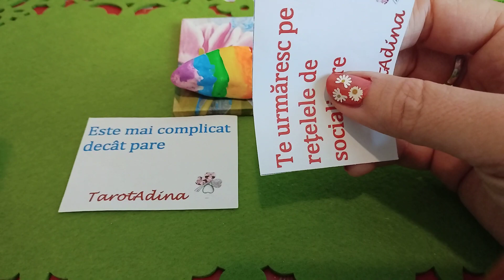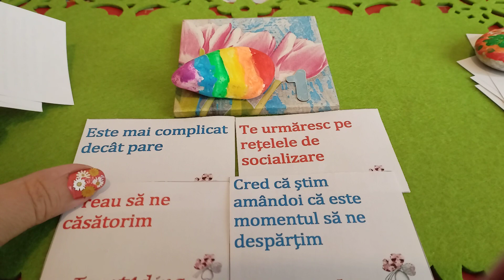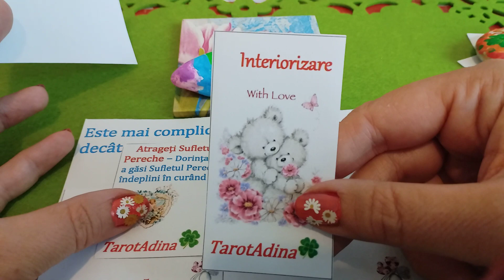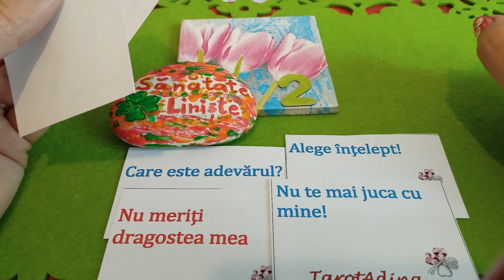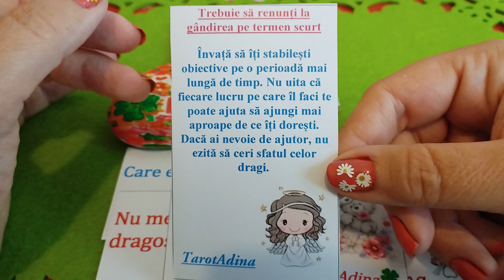Mesaje de la persoana iubită🐞💕🌹🐞💕🌹🐞💕🌹